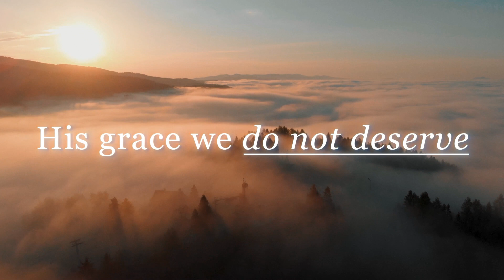The Gospel of John 01/08/23